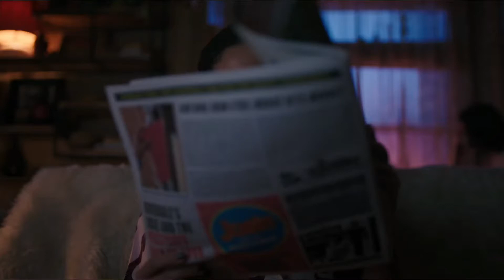toni topaz 6x08 logoless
!!!give me credits!!!